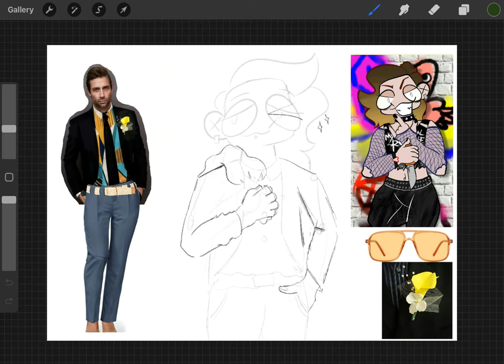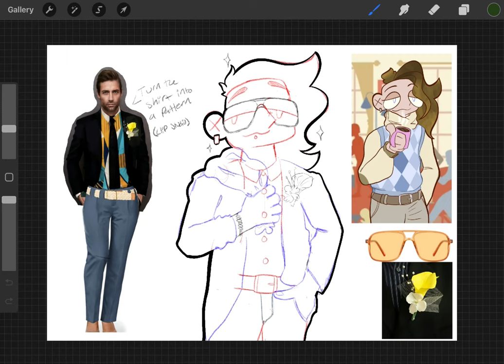Prom Photo - Speedpaint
I know the video ratio is weird, but any attempt to export it at 720p added black bars *inside* images, and messed with text layout. Please enjoy the iPad Air's screen ratio. Also if you haven't watched The Jetsons movie, it's really good. the AMV for "You And Me" looks so cool. :3